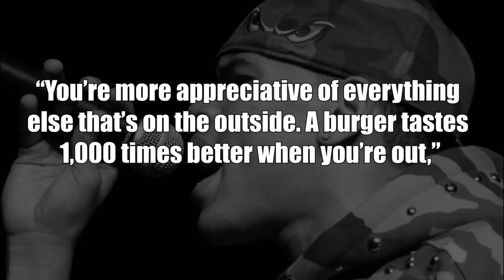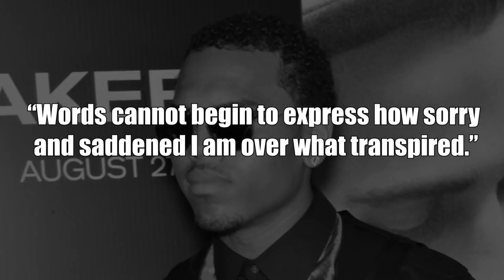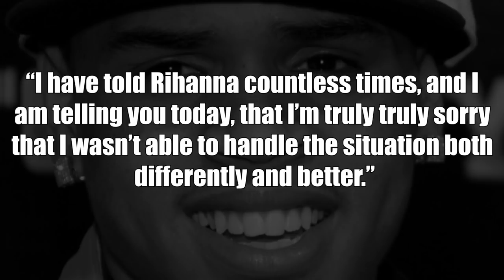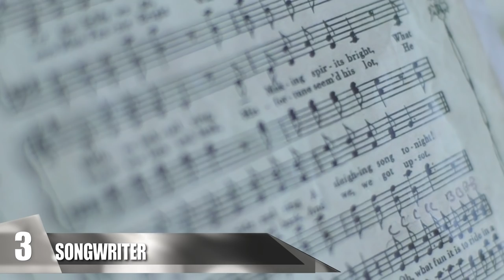The Truth About Chris Brown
This is the truth about Chris Brown’s life! These are the Chris Brown facts including Rihanna and Burger King and his net worth plus all the details of the Rihanna Chris Brown fight!

14. Net Worth- Chris Brown’s current net worth is $35 million dollars. Although he’s rich, and this is a tremendous amount of money to most people, he is significantly less wealthy when compared to other peers such as Bruno Mars and Drake, who are both worth ninety million dollars. Most of his money comes from movies and music. He started singing from a young age, usually in the church choir and started dancing at a young age as well, dancing to the moves of Michael Jackson and Usher. His parents began looking for a record deal for him, and when he was sixteen his debut album was released, and it featured his smash hit “Run It!” which is what put him on the map. It was so successful that it made him the first male singer in more than a decade to top the Billboard 100 with a debut single. It’s not precisely known how much money he has made from album sales, but he has released eight albums, five mixtapes, and 108 singles.

13. Acting- He has expanded his career and branched out into acting. He started out with a small role in the movie Stomp the yard in 2007. The end of 2007 brought new projects to Chris. He released his second album, Exclusive, in November. On this one, he was more hands-on and behind the scenes. He wrote the single, “Kiss Kiss” with T-Pain and also worked with Sean Garrett on “Wall to Wall.” He also came up with the ideas for his music videos and co-directed them. Around the same time, he returned to the big screen with a more prominent role in the Christmas movie called, This Christmas. He played Michael Whitfield, who was a young character who was trying to pursue a singing career despite his family not being supportive of it. He’s been pretty successful with everything he has done so far and continues to stay relevant and release new work.

12. Rihanna- Chris Brown and Rihanna met in 2005, and they began dating in 2008. But on February 8th, 2009, Chris Brown made headlines everywhere, and social media went crazy after Chris Brown was arrested for assaulting Rihanna during an argument. It was so aggressive that he left marks and bruises on her body and face. Chris said in a statement, “Words cannot begin to express how sorry and saddened I am over what transpired.” He was charged with two felony counts because of the incident. A few months after the incident Chris pleaded guilty to the charges and was sentenced to five years of probation, and 180 days of community service. He was also ordered to stay away from Rihanna. The next month he fully apologized and acknowledged his actions, saying, “I have told Rihanna countless times, and I am telling you today, that I’m truly truly sorry that I wasn’t able to handle the situation both differently and better.”